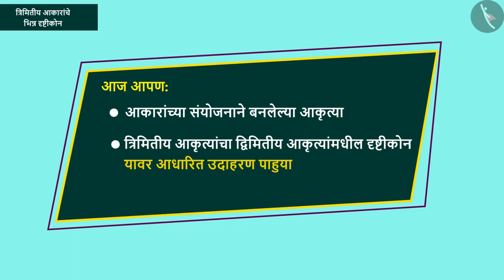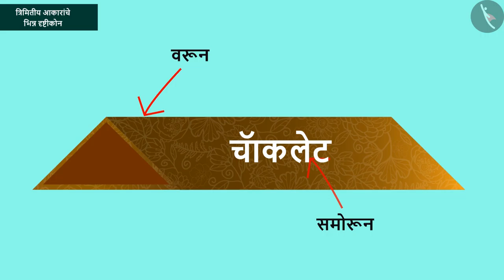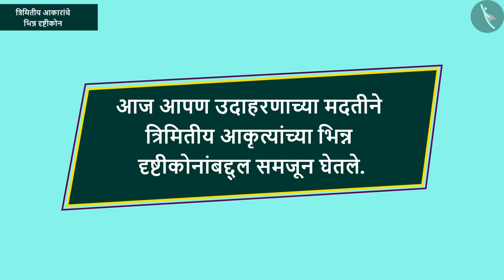त्रिमितीय आकृत्यांचे वेगवेगळे दृष्टिकोन|Part 2/2|Different Perspectives of 3D shapes|Marathi|Class 8